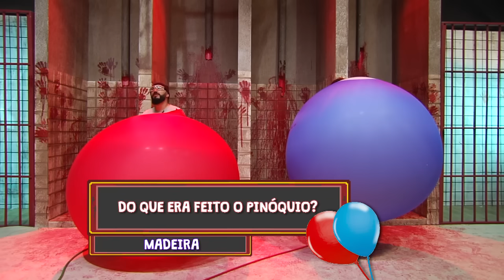JOGOS MORTAIS: TRUMPZETES